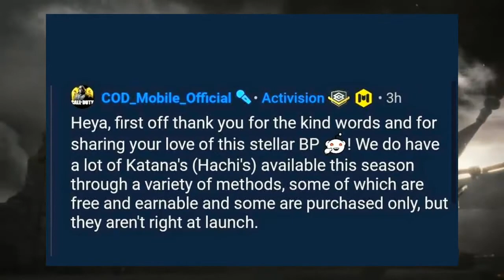ADIOS KATANA GRATIS, NUEVA INFORMACION COD MOBILE | CALL OF DUTY MOBILE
Buenas y malas noticias, adiós a la katana e información de la beta